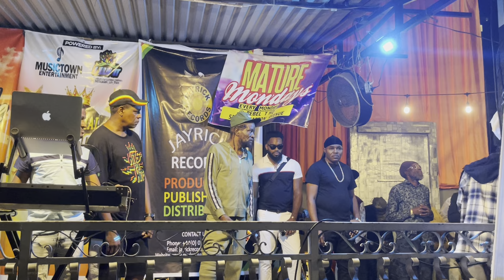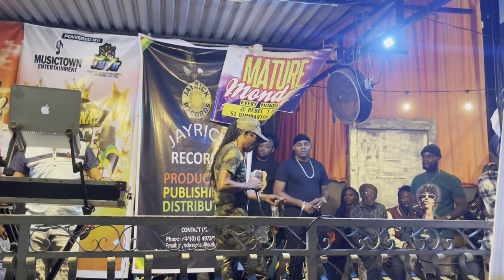Aza Lineage, Glenn Washington, Guinney Pepper, Iya-P, E-Saw, Ama-P, Comanche, Safadiallo & Much More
Stage Show